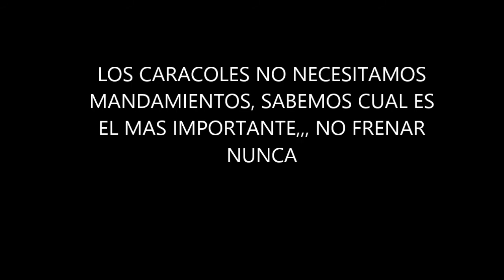Los caracoles por benejuzar 2